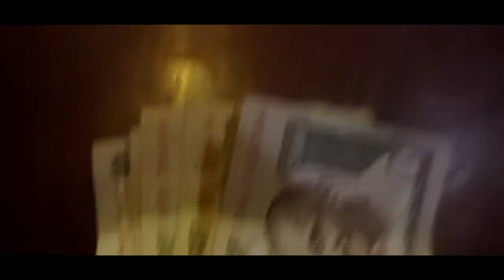NAURAVA BUDDHA SAA RITARIN HERKÄKSI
Ritari saapuu laughing buddhaan jossa majoittuu bungalowiin.